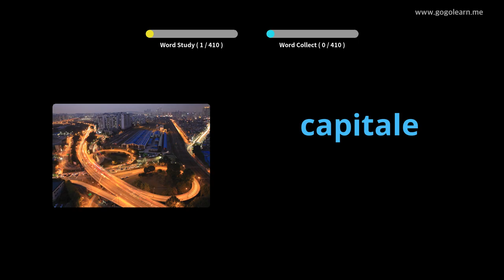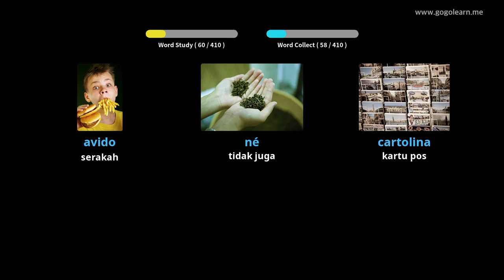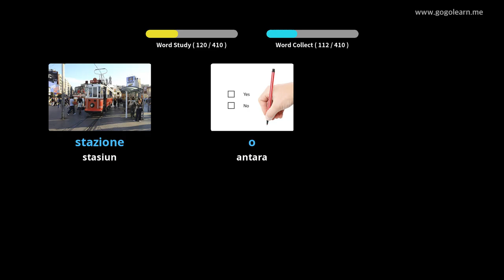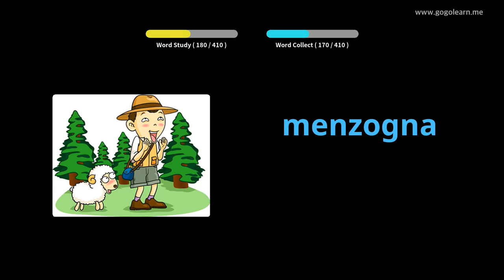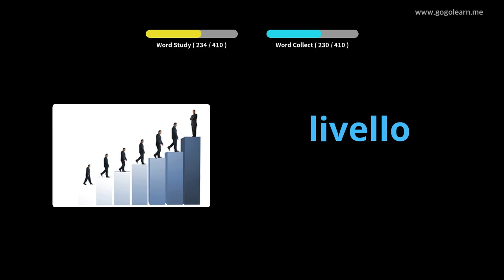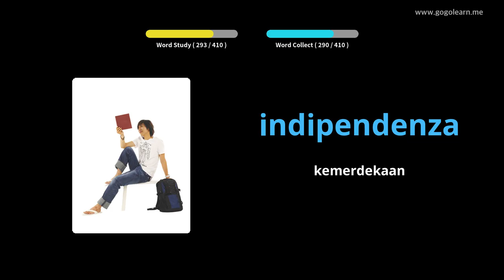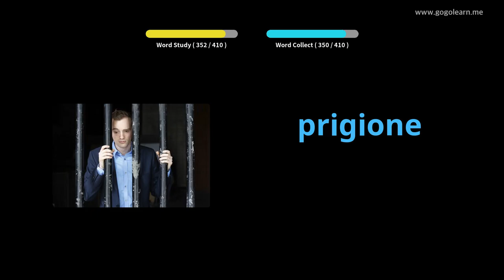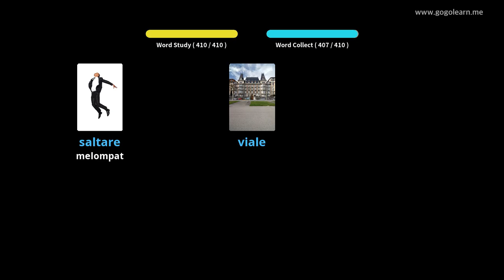Sekolah Menengah Kosakata Bahasa Italia 2 | Golearn